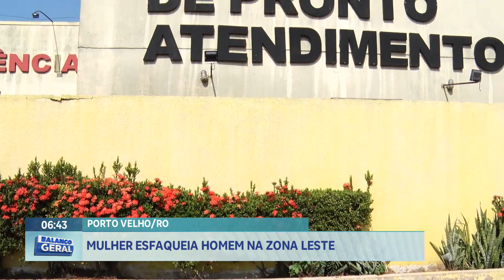Mulher fere homem com arma branca na zona leste em Porto Velho